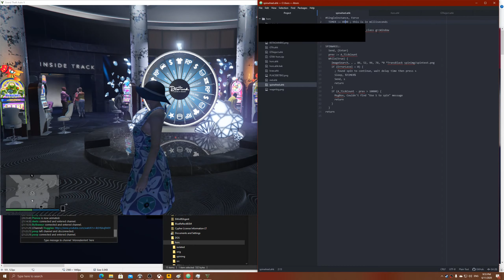Auughududue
Being bad at cheating ???